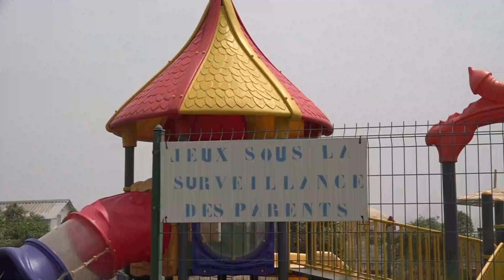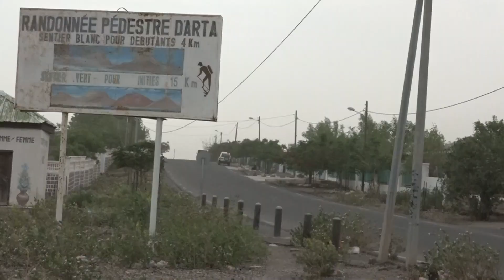ARTA COLONIE DE MENFOP v1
100 élèves du primaire de la république de Djibouti à Arta pour la colonie des vacances.  (1ère phase)